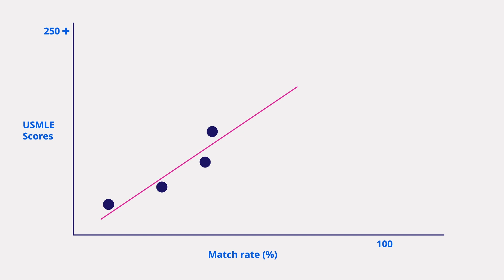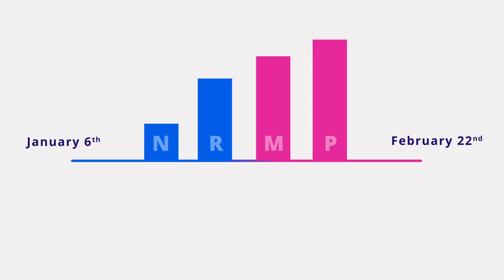Kaplan Medical: Pathway to Residency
Use Kaplan Medical to learn about the Pathway to Residency in the United States for International Medical Graduates. We'll help you understand USMLE prep and start your residency research with confidence.